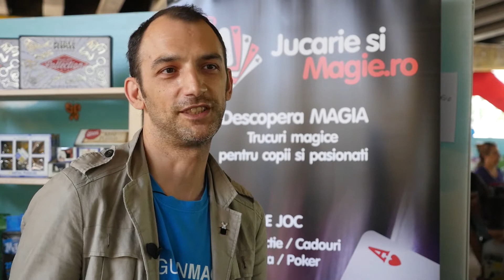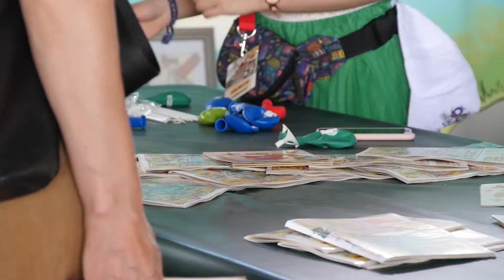Targul Educational | FOC | Opera Comica pentru Copii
La FOC nu doar ne distrăm, ci primim și cele mai interesante oferte educative!!!